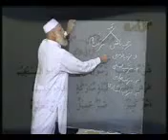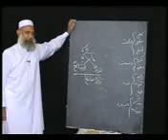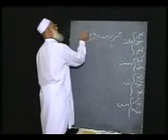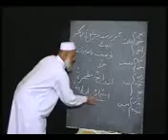Arabic Lesson No 12 Murakkab Touseefi